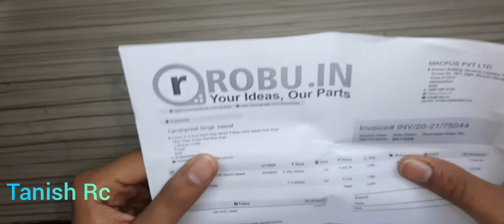Brushed Esc 30a Brushed Esc || Tanish rc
Hi Guys
My name is Tanish and guys today we will test this 30a Brushed esc

Links of video:-

180 brushed motor

Thankyou !!